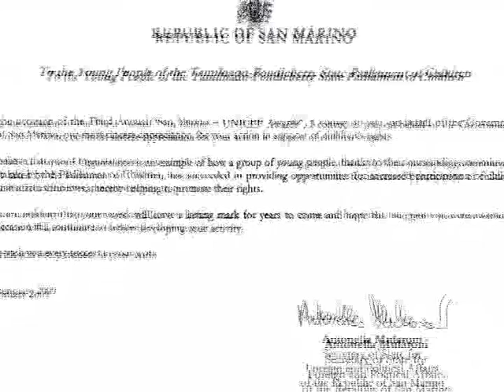Monitoring and Evaluation by Children - Part 1